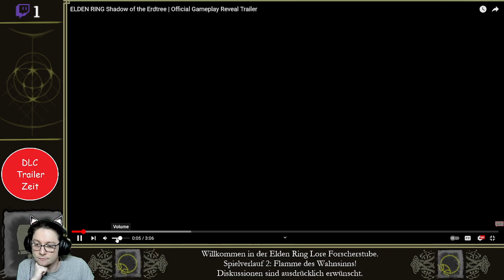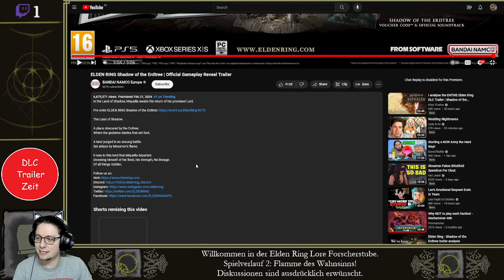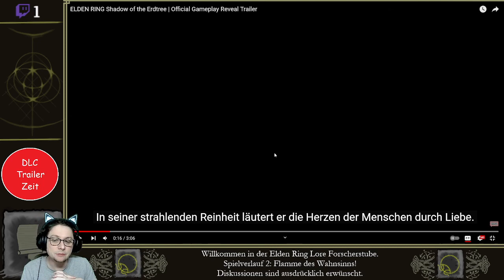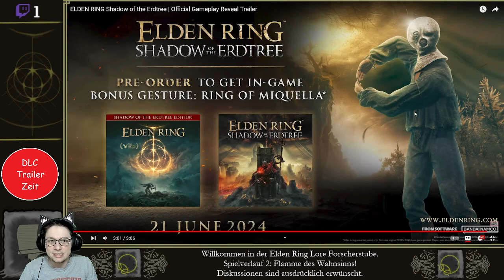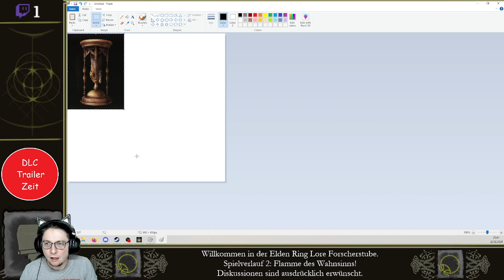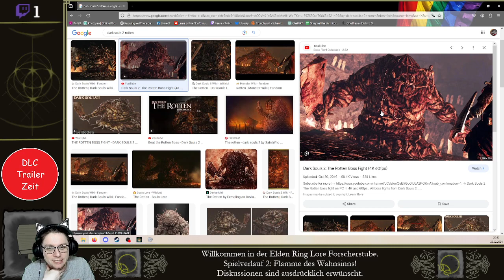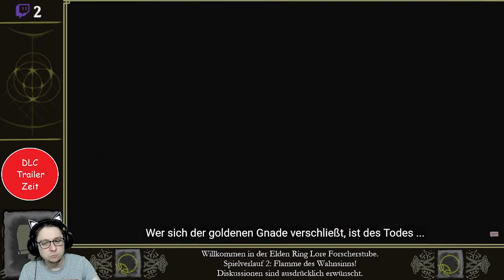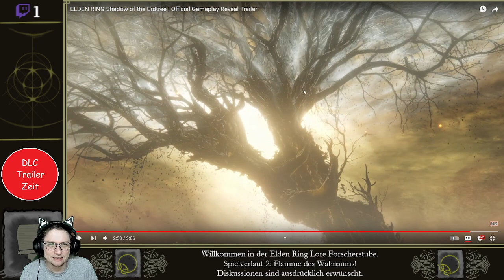Elden Ring - Geschichte und Wahnsinn! Reise 2 Teil 77: Shadow of the Erdtree Trailer! Und Hyetta.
Ich streame Elden Ring in deutscher Sprache und drehe dabei jeden Stein um und lese jeden Text und rede allerlei nutzlosen Kram nebenher.
Ab jetzt in Reise 2 mit dem Ziel das Ende der Flamme des Wahnsinns zu sehen, wird weniger akribisch alles abgegrast und Vorwissen der Lore aus Reise 1 vorausgesetzt.
Ich versuche der Lore auf den Grund zu gehen, und dabei die alternative Perspektive der deutschen Übersetzung im Blickfeld zu behalten.
Fragen, Anregungen, Kritik und allerlei Input sind immer gern gesehen!